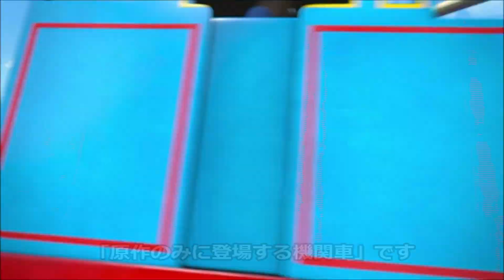きかんしゃトーマスのキャラクター大図鑑【原作のみに登場する機関車】Thomas & Friends The Railway Series Characters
トーマスのキャラクター図鑑・原作のみの機関車紹介です。
【ロンドン＆ノースイースタン鉄道とディーンフォレスト鉄道】